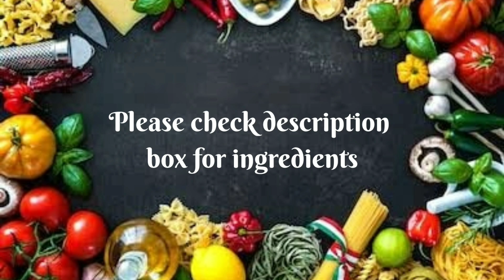অনুষ্ঠান বাড়ির মত মাছের মাথা দিয়ে মুগের ডাল | Macher matha diye moong dal | BONG DELICACIES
Ingredients :-

Fish head ( Rohu or Katla ) 1

For dal :
Boil the dal until just done.

Onion 1 big sized
Green chillies 2 to 3 ( slitted )
Cloves 3
Cumin seeds 1 tsp
Turmeric powder 1/2 to 1 tsp
Kashmiri red chilli powder 1 tsp
Cumin powder 1+1/2 tsp
Ghee or clarified butter 1 tsp